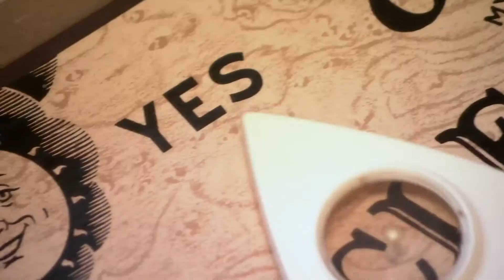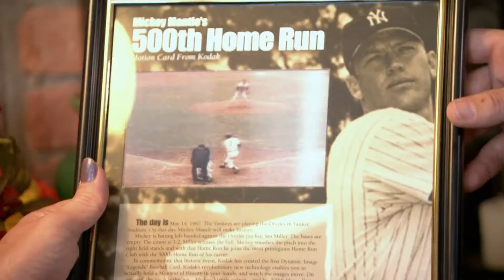Cari's Hopes For A Sale Are In Danger Due To An Indecisive Client! | Cash & Cari | House to Home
Cash & Cari | Cari's hopes for a great sale are soon in danger as she deals with an undecisive client!

What is your favorite show on the House to Home channel?

Cash & Cari - From Season 1 Episode 7 "Waterford Wars": In order to have enough money to live on, Joanne is downsizing and needs to sell everything in her treasure-packed home. After tons of research and lots of organization, the massive three-day sale is ready to go.

Cari's client, Joanne constantly changes her mind about she wants to sell, and makes the situation worse by insisting on some unrealistic prices! It's a tough challenge for Cari and her team as they try to help Joanne reach her ambitious sales goal.

Cash & Cari - With her razor sharp business sense and eye for spotting diamonds in the rough, estate sale guru Cari Cucksey combs through her clients’ basements, attics, and garages in search of hidden treasure, and then holds an estate sale right on the premises.  There’s something for everyone, and everything must go!